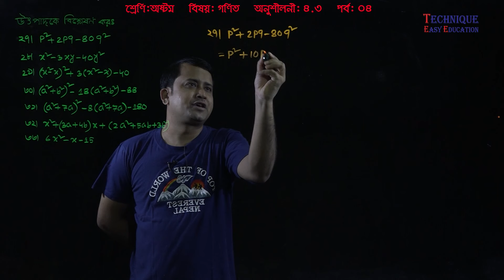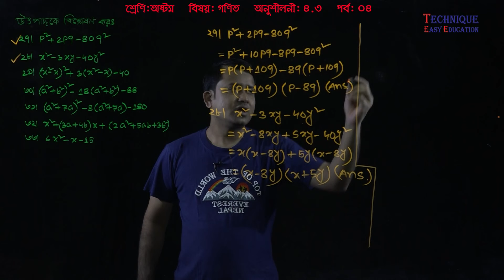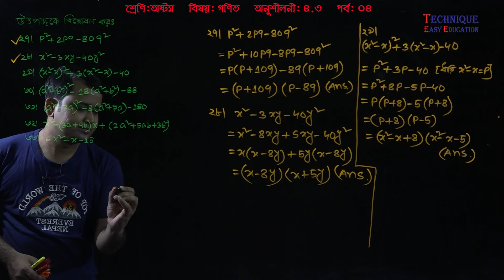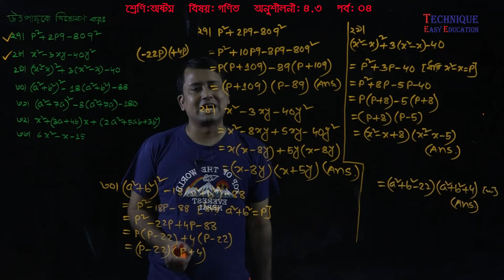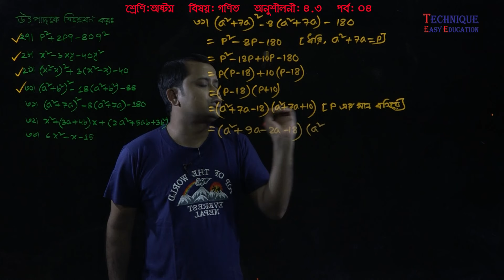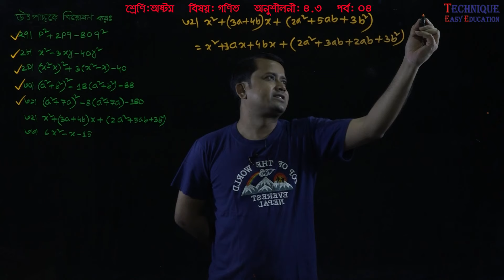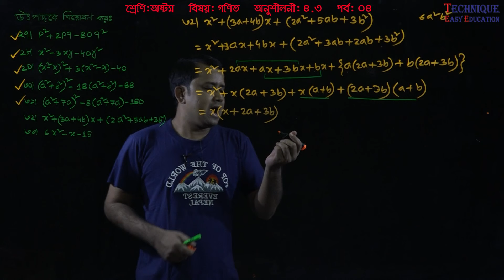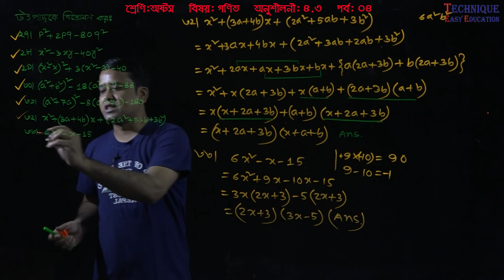64. JSC Math Chapter 4.3 (Part-04) ll Class 8 Math 4.3 ll utpadok a bislation ll উৎপাদক এ বিশ্লেষণ